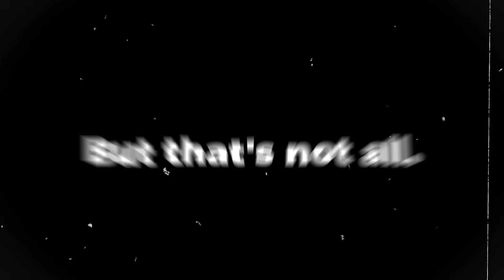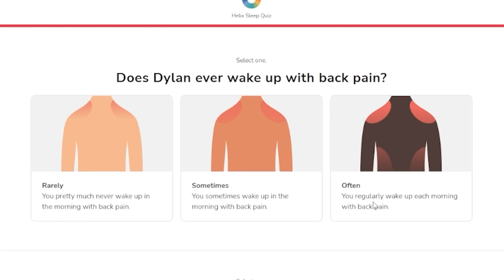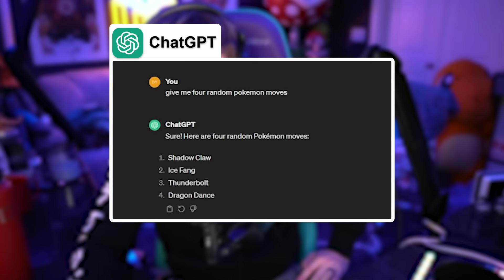I had Chat GPT Build a Mega Pokemon Team For a Battle!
We Randomized Our Starters to Mega Pokemon but can't see them! Our Opponent is allowed to lie about 1 of the Mega Pokemon for us to choose! After our mon is selected, we will ask Chat GPT to give us 4 random moves and 1 random ability for that Mega Pokemon! Then we battle!

Featuring: @ShortTempered
Edited By: @PikabooPlayz